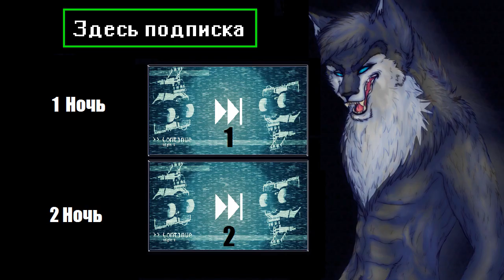Five Nights at Freddy's // Бегущий человек #3 Ночь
Гениальное прохождение очень нестрашной игры Five Nights at Freddy's часть 3